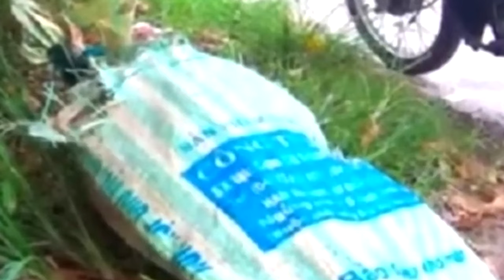Открыв мешок, мужчина заплакал. Он не верил, что человек на такое способен!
Выйдя из дома на работу, житель одной страны в Азии и не догадывался о том, какая неожиданная и интересная встреча ждет его.